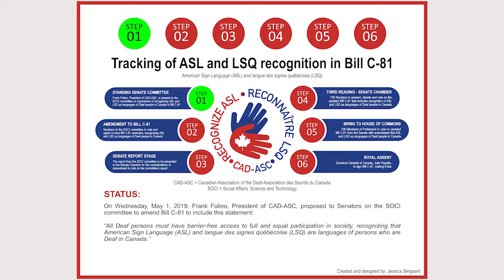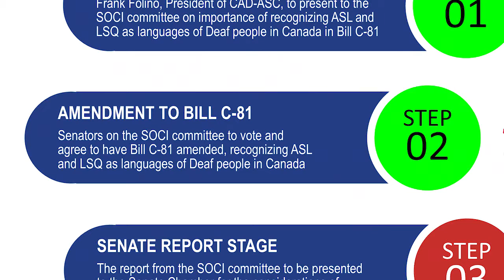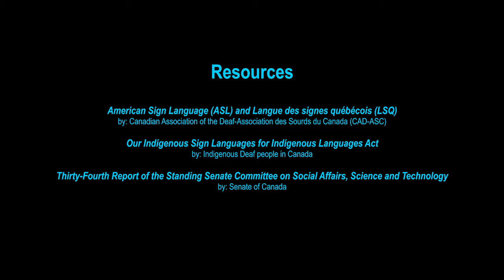Video #77: Canadian Senators unanimously agreed to recognize Sign Languages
Canadian Senators unanimously agreed to recognize Sign Languages in Bill C-81, known as the Accessible Canada Act. American Sign Language (ASL), langue des signes québécoise (LSQ) and Indigenous sign languages (ISL) have been amended into Bill C-81 under clause 5.1.

RELEVANT LINKS:
Standing Senate Committee on Social Affairs, Science and Technology – May 1, 2019
by: Senate of Canada

Standing Senate Committee on Social Affairs, Science and Technology – May 2, 2019

Accessible Canada Act
by: Government of Canada

American Sign Language (ASL) and Langue des signes québécois (LSQ)
by: Canadian Association of the Deaf-Association des Sourds du Canada (CAD-ASC)

Our Indigenous Sign Languages for Indigenous Languages Act
by: Indigenous Deaf people in Canada

Thirty-Fourth Report of the Standing Senate Committee on Social Affairs, Science and Technology